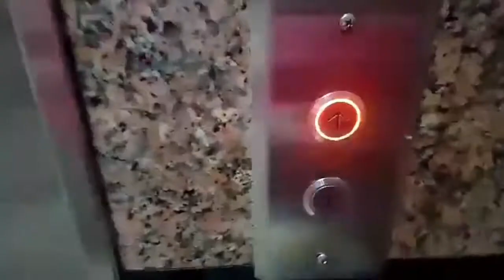The Cutie black cat and the two tigercat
The cutie black cat scared at me,so cute with a fine black hair.
This two tiger cat have a long body and tale.